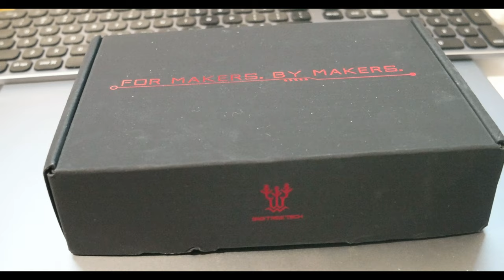BIGTREETECH BTT Manta M8P 3D printer board for Klippler unboxing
I just got the BIGTREETECH BTT Manta M8P 3D printer board for Klippler and I wanted to share my initial thoughts about this board. I am planning to use it in my new 3D Printer. This board allows to have Kippler installed on the CB1 module (a Raspeberry PI CM4) on the board Manta M8P without the need of a Raspberry PI which are too expensive at the moment.

Touchscreen Monitor 7 in HDMI Screen
BIGTREETECH BTT Manta M8P
BIGTREETECH BTT CB1 PI4B Adapter
BIGTREETECH BTT CB1 heatsink

BTC: 1AFMuz5ReaSGW6Y2pq8pgRkppUo1LSJSpS
ETH: 0x454A388DB957680bab67a3E8BeBb719b6A957385
XMR: 83SEQJHc4aWAxK86jNxtn1a3X2ru3wWXcJXnBZmkzcEyNxMHCyx3GUHXsAiDfQ1BtjVMbkgQ8gxoyhXA12eepjaPM42wkwj
Laser Support
Induction Heating Power supply
Heated bed power module mosfet
Infrared Heating Film
BIGTREETECH BTT S57B V2.0
Oled Screen
3D Printer GT2 20Teeth
Nema 23 holders
BL Touch
Infrared heating
BIGTREETECH GTR 1.0
BIGTREETECH SKR Pro v1.2
BIGTREETECH SKR V1.3
TMC 2226
TMC 2209
Nema 23
Nema 17
​Nema 17 geared 5:1